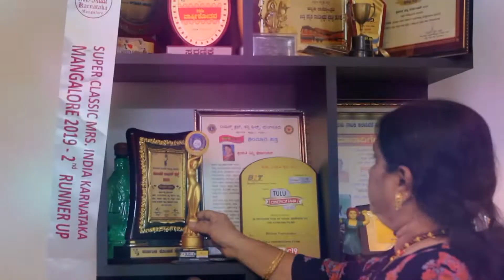Chat with VINNY FERNANDES | PROMO | FILM ACTRESS | PLAY NOW DAILY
Chat With Vinny Fernandes
Chat Show.
Full Episode Telecasting Coming Saturday
Saptha Bhasha Nati
Film Actress
DRAMA ARTIST
SINGER

PLAY NOW DAILY
Video By : PLAY NOW